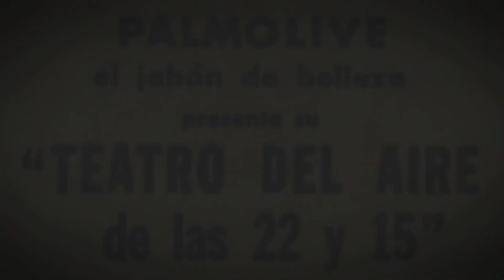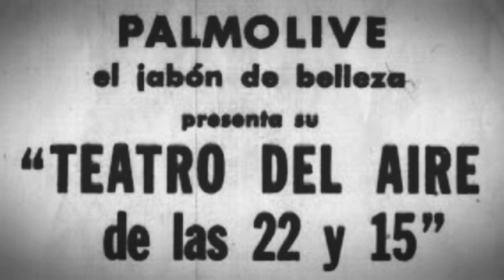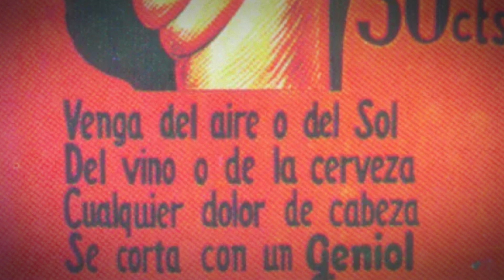"El Tiempo Pasado que Vuelve" - Radionovela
Obra virtual del Taller "Lo tuyo es puro teatro" de Agustina Sanguinetti.

Elenco: Stella D'Audia, Diana Tinelli, Patricia Festi, María del Carmen Zahorecz, Marta Casal, Marcelo de Dios Lima, Mariano Sanguinetti y Cristina Jauregui.
Idea y Dirección: Agustina Sanguinetti.
Edición: Alejo Echeverria